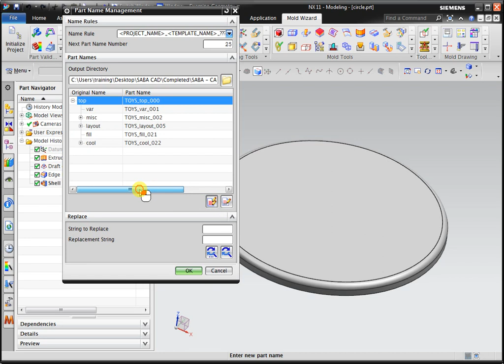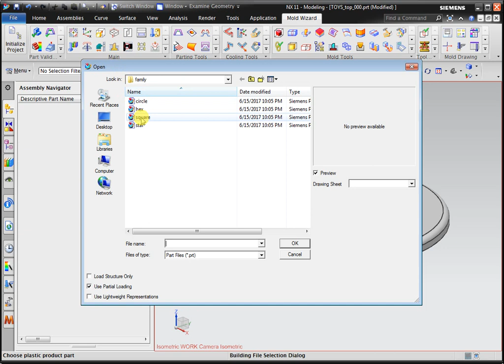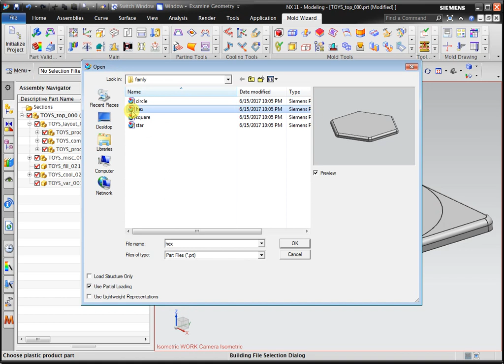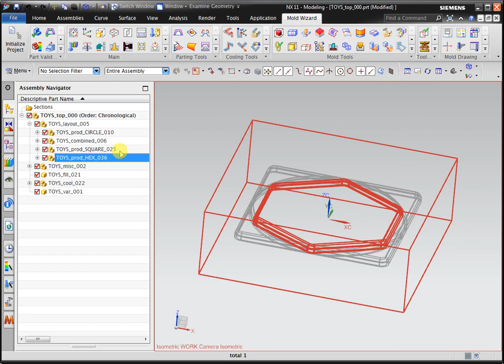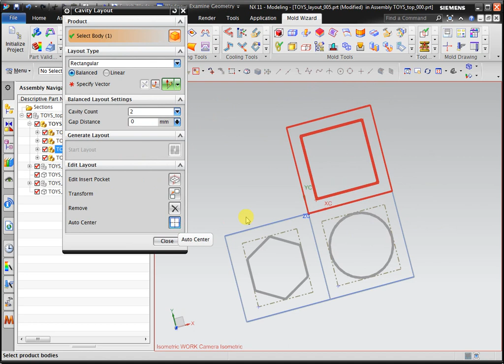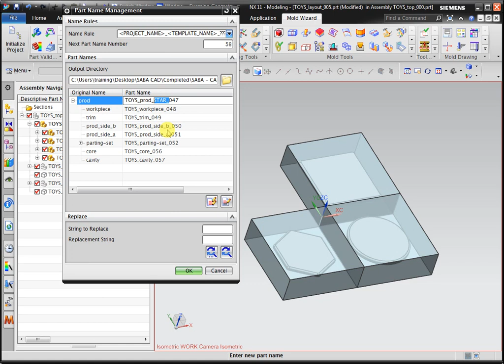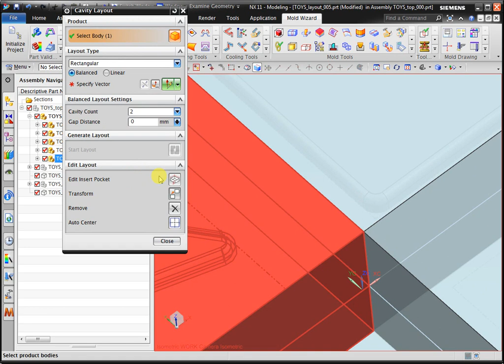NX Mold Wizard Activity 09 - Create a family mold assembly (Short Video & No Sound)